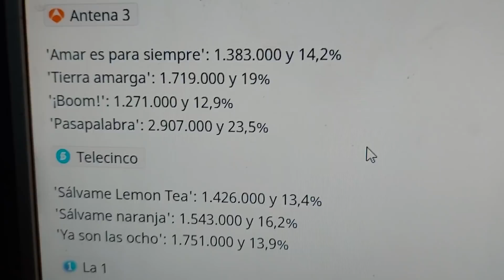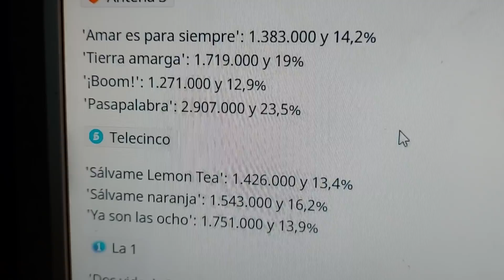Bombazo final contra Sálvame y Jorge Javier Vázquez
El programa de Emma García , Kiko Matamoros , Diego Arrabal  o José Antonio Avilés han tratado un tema muy peculiar de Kiko Rivera e Isabel Pantoja .
Tras las polémicas de la condena de Antonio David Flores, tras las reacciones de Rocío Flores , Carlota Corredera o David Valldeperas, ahora comienzan con nuevas sucias maniobras en telecinco con cambios en la parrilla el domingo, todo para levantar los audímetros .